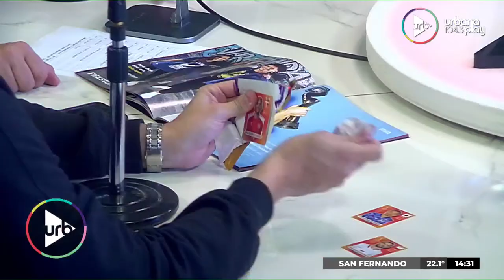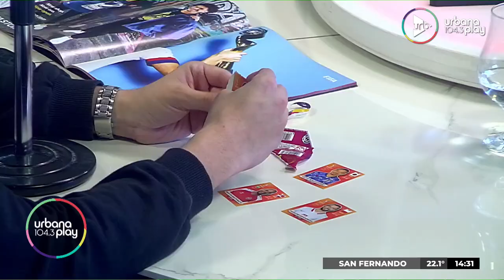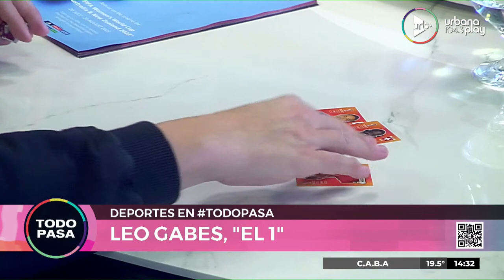Figuritas del mundial y todo sobre fútbol con Leo Gabes en TodoPasa